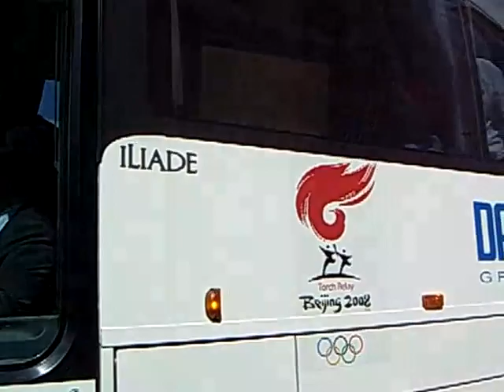Olympic torch at Paris 02 of 02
Olympic torch 02 of 02